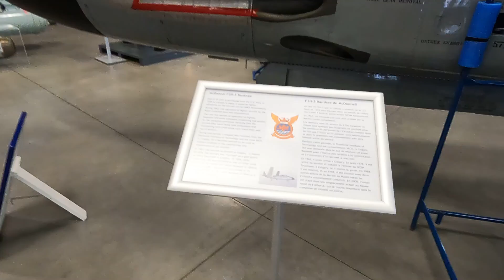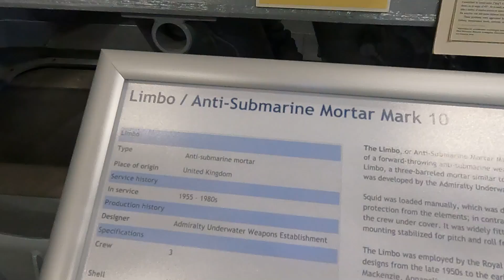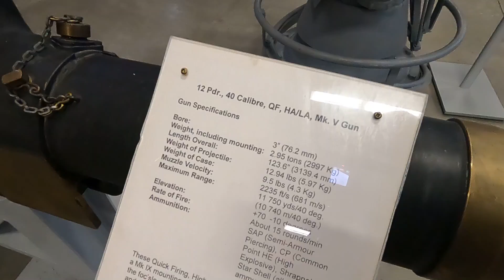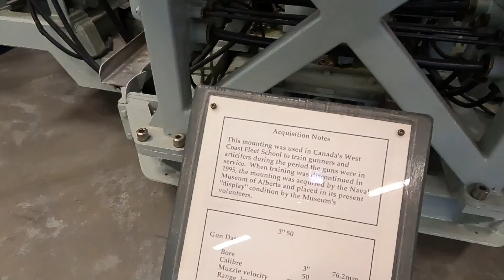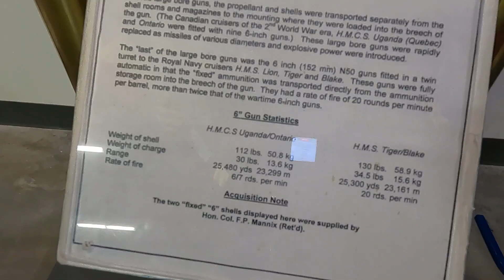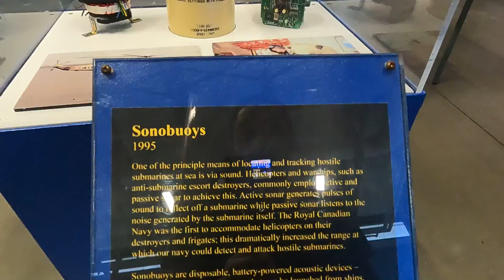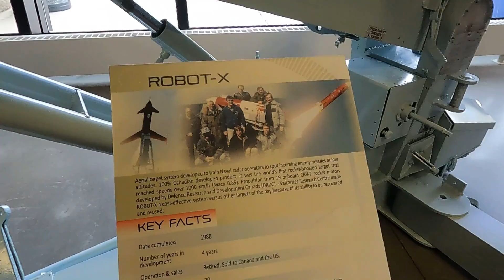Calgary Military Museum - Part 3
Navy